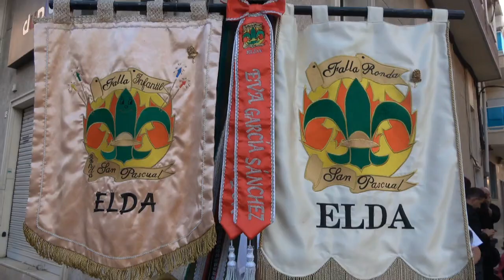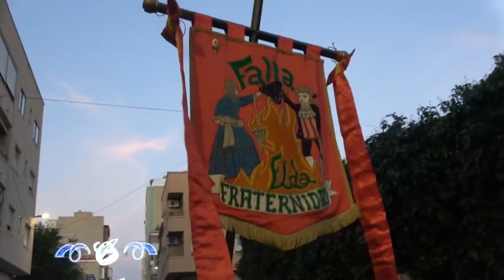Fallas de Elda2023 Solemne Procesión en honor a San Crispín y San Crispiniano 2